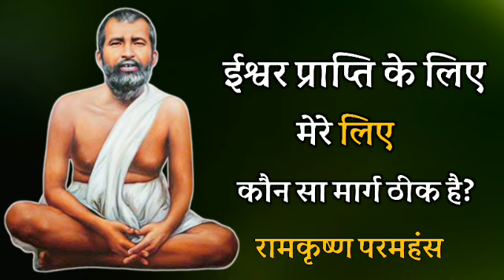ईश्वर प्राप्ति के लिए मेरे लिए कौन सा मार्ग ठीक है? रामकृष्ण परमहंस